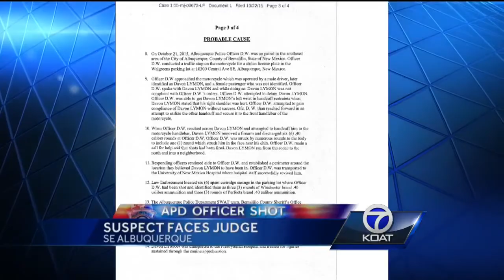Accused cop shooter mostly quiet in courtroom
The man accused of shooting an Albuquerque police officer faced a federal judge Monday.